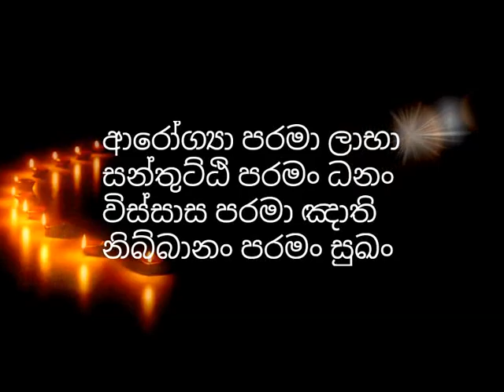සෝතාපන්න වීමට සීලය මෙලෙස වඩන්න​-mawarale badhdhiya thero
පුජ්ය මාවරලේ භද්ධිය හිමි